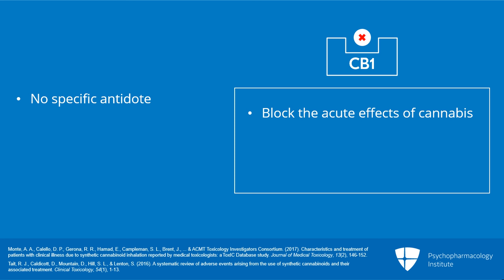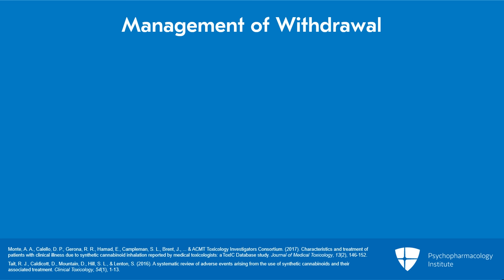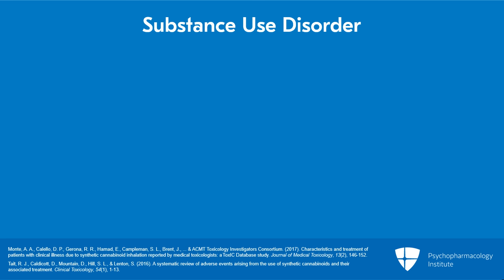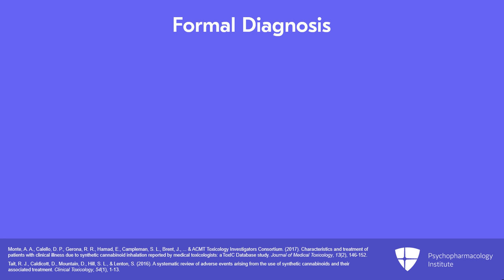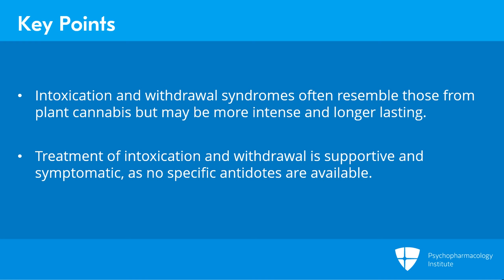Synthetic Cannabinoids: How to Manage Intoxication and Withdrawal?